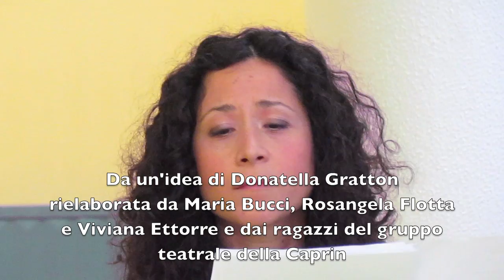Teatro Caprin 2017